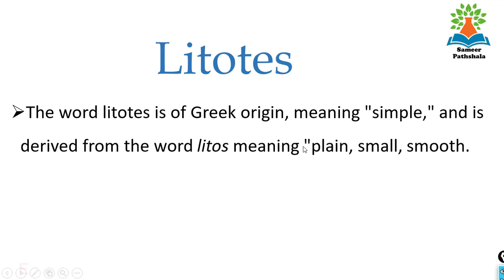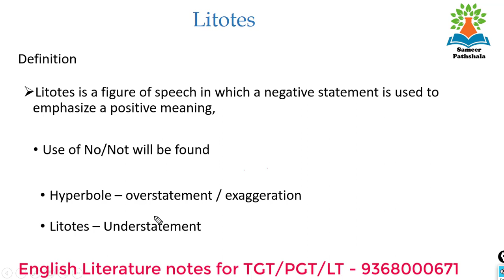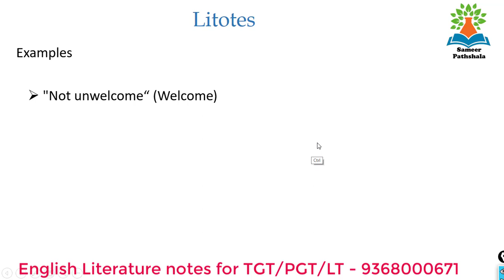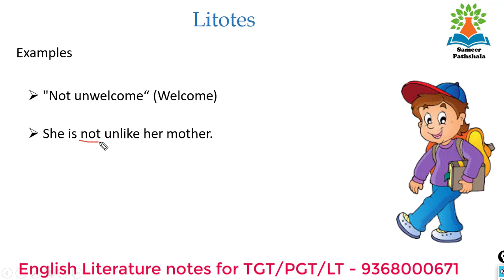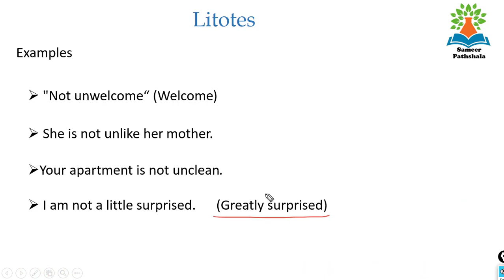Litotes figure of speech in Hindi I Definition with Examples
We are providing complete package,
Grammar by - Sumit Sir (Youtube Uphaar Classes)
Literature By - Sameer Sir

Litotes,
Litotes Summary,
Litotes in hindi,
Litotes summary in hindi,
Litotes Narration,
Litotes Narration in Hindi
Litotes figure of speech,
Litotes for 12th class

Thanks
Sameer Pathshala